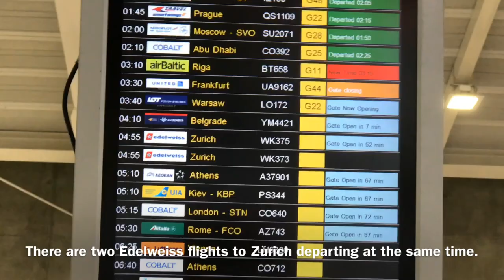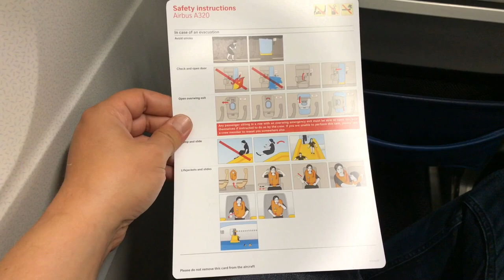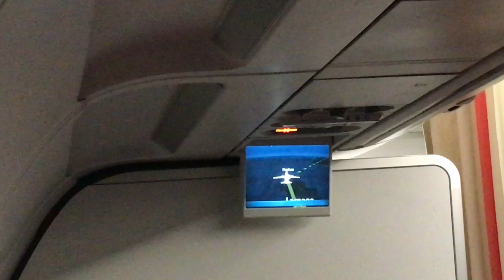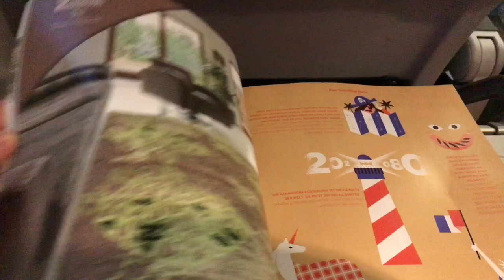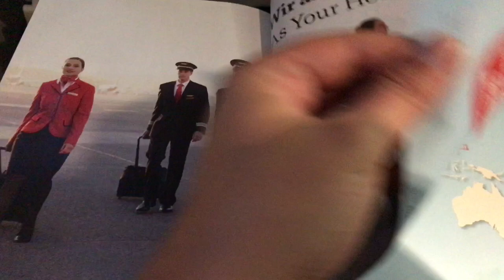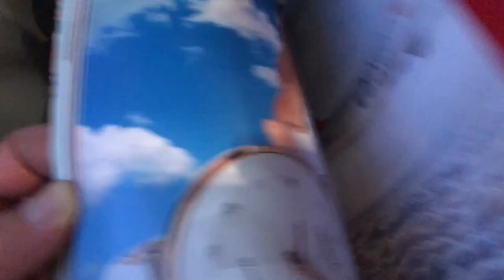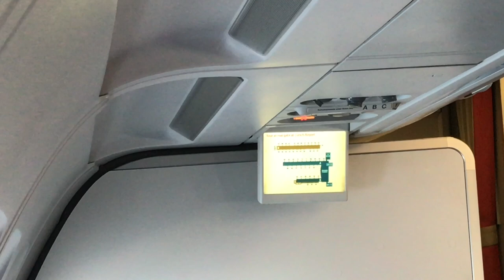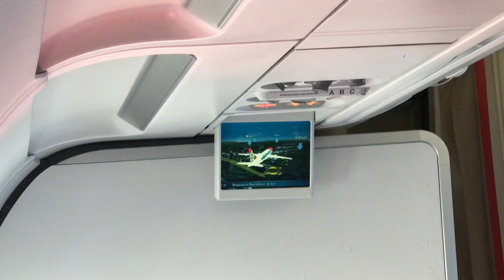Flying Edelweiss Air of Switzerland in Business Class - Early Morning Flight from Larnaca to Zurich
Flying Edelweiss Air of Switzerland in business class from Larnaca, Cyprus, to Zurich. The flight WK375 is operated in cooperation with Swiss International Air Lines and Star Alliance. The aircraft was an Airbus A320. Since this was an early morning flight, a small breakfast was served shortly after the take-off. Coffee, water and drinks were available upon request throughout the entire flight. I think that the service provided by Edelweiss is extremely good. Special thanks to the business cabin attendant who did his best to make several cappuccinos for me!